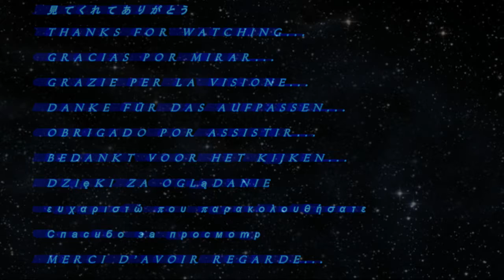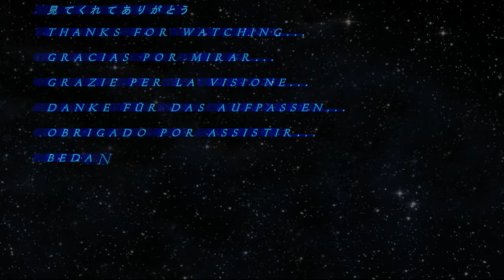YAMAHA SY99 SUMMER NIGHTS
外部効果はいつものように添加していません...
No External Effect Added, As Usual...
Ningún Efecto Externo Añadió, Como De Costumbre...
Nessun Effetto Esterno Aggiunto, Come Al Solito...
Keine Externe Effekt Hinzugefügt, Wie Üblich...
Nenhum Efeito Externo Adicional, Como De Costume...
brak efektu zewnętrznego dodał jak zwykle ...
καμία εξωτερική επίδραση προστίθεται ως συνήθως ...
нет внешний эффект не добавлено, как обычно ...
Aucun Effet Externe Ajouté, Comme D'habitude...